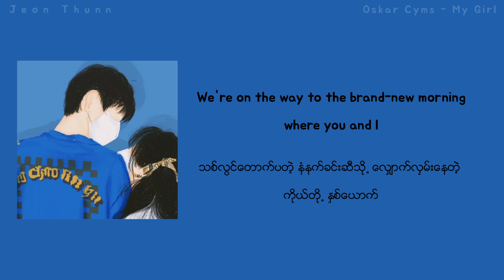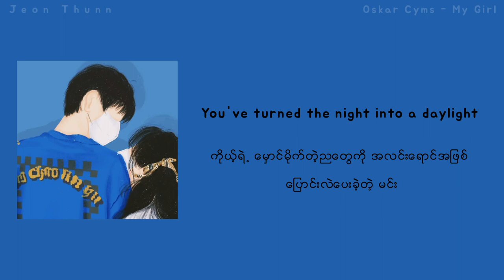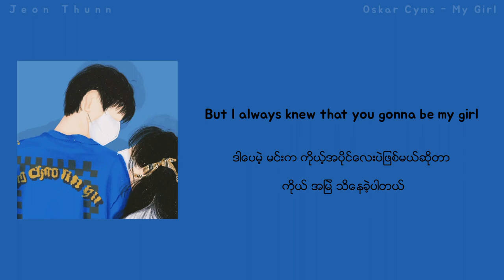Oskar Cyms ~ My Girl✨ | slowed | 365 Days (Eng/ Mmsub Lyrics )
Translation and editing by Jeon Thunn ✨